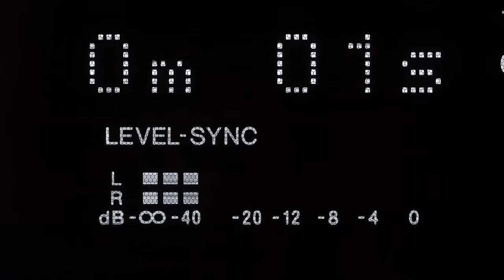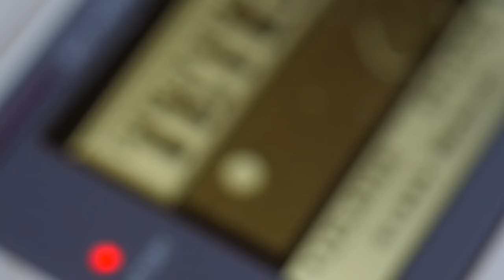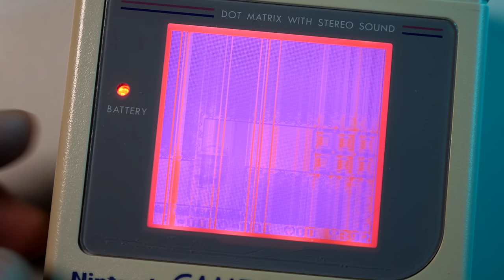The Best Game Boy DMG Screen Mod Ever!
I've seen a lot of backlit display mods for the original Game Boy, but this one just doesn't compare.